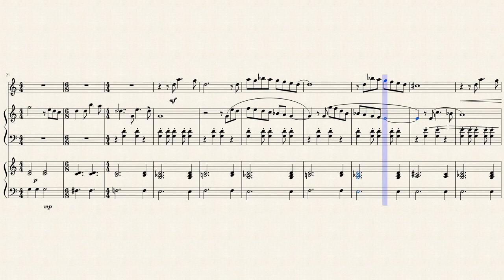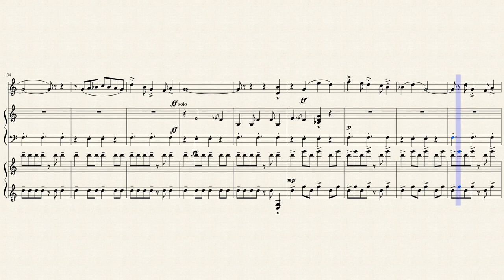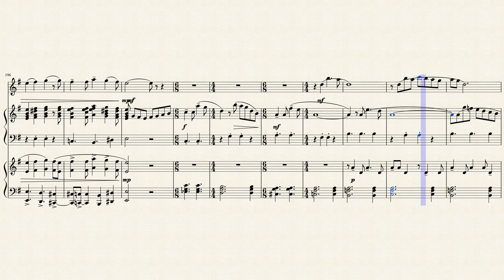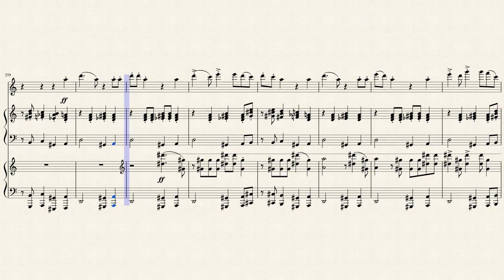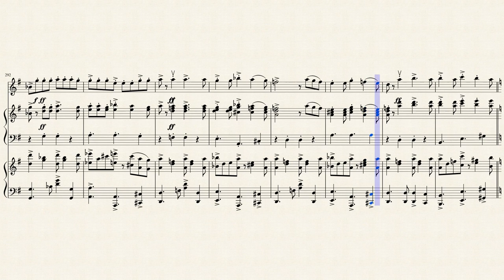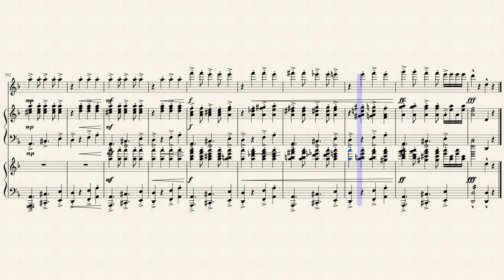Danzon No.2 for piano,accordion and violin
Marquez's masterpiece arrangement.